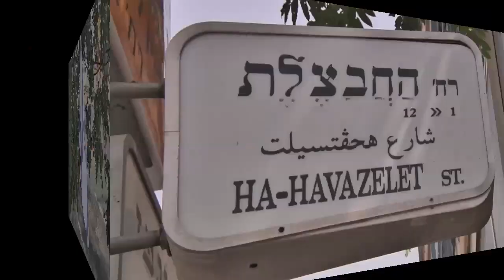1 Optical Center INTRO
1 Optical Center INTRO